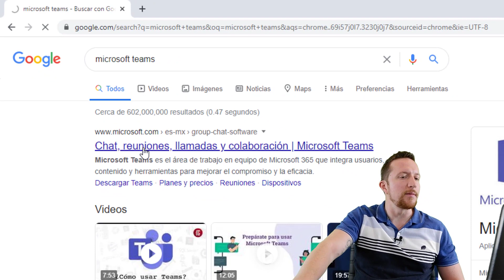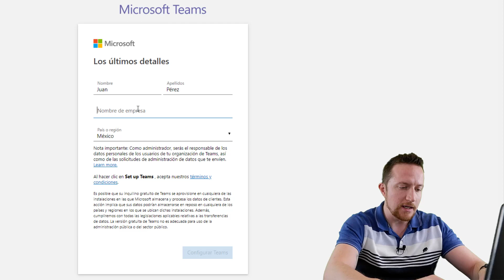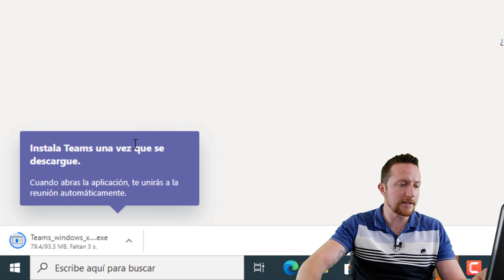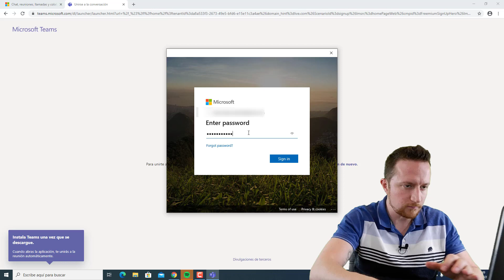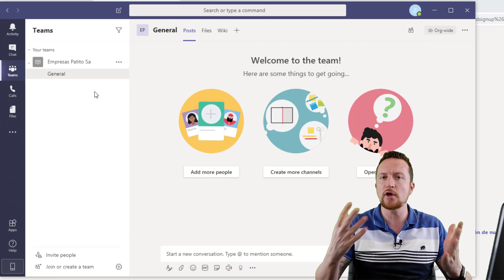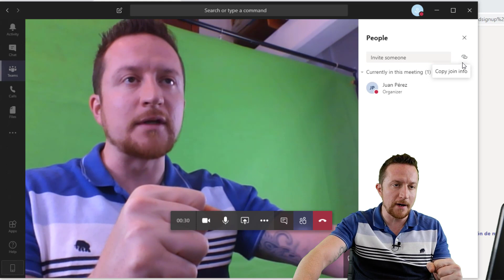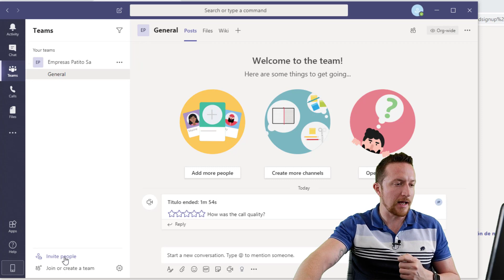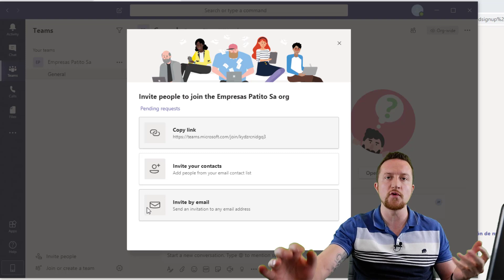👉🏻 TUTORIAL DE MICROSOFT TEAMS ⌚ [RAPIDO] ☝🏻 ULTIMA VERSION 2022 💯💥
En este video te enseñaremos desde cero como descargar y como funciona Microsoft Teams, te mostraremos como puedes obtener una cuenta gratuita usando tu direccion de correo de gmail o de cualquier otro proveedor.

Tambien aprenderás como obtener una cuenta si eres estudiante o que debes hacer si lo quieres para uso personal.

Te mostramos como puedes cambiar o difuminar el fondo en teams, como puedes invitar colaboradores y como inicias una videollamada y compartes el vinculo de conexion.